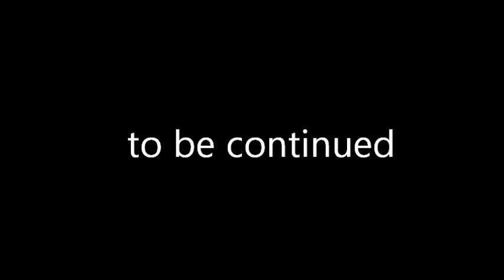Ask Geta part 8